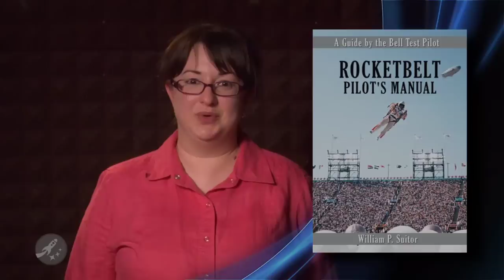The old MAKS Russian Space Plane might be new again - 2010.0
We're spreading rumors about a old yet new Russian Space Plane on your Spacevidcast for April 28th, 2010.It seems that unmanned space planes are all the rage these days. The Air Force recently launched their X-37B and last Friday Russia hinted that they may revive one of their long dead space plane programs. The Russian Multipurpose Aerospace System or MAKS is an innovative space plane that had its development frozen in 1991. In response to the US Air Force's recent launch of the X-37B, the Russian aerospace designer Vladimir Skorodelov has said that this could spur Russia to restart their own defunct Space Plane program.The Russian Shuttle is much like the X-37B, about the same size, same style, it is unmanned and can't get to orbit on its own. Back when it was designed in the 80's the Russian shuttle would launch aboard an An-225 airplane carrier, much like Virgin Galactic's WhiteKnight carrier. Unlike Virgin Galactic the MAKS vehicle will sit atop the airplane, not below it.The interesting thing about MAKS is that there is both an unmanned and manned configuration of the vehicle. Actually, there are three versions of MAKS on the table: MAKS-OS which is the manned orbital plane. MAKS-T which is designed to inject heavy payloads in to orbit. And finally MAKS-M which is a completely reusable unmanned space plane.